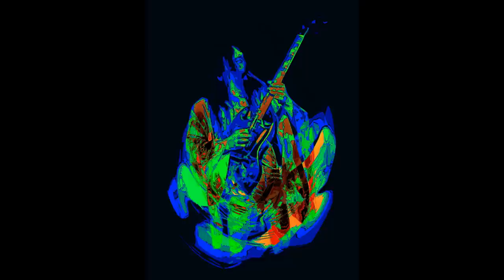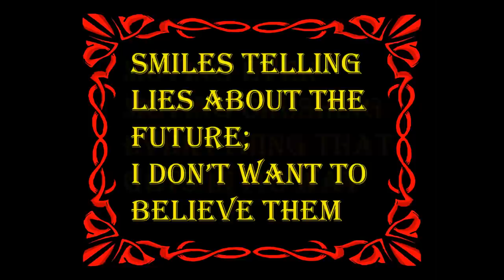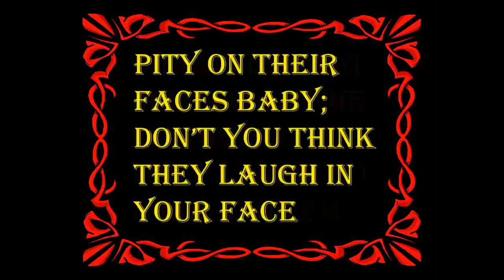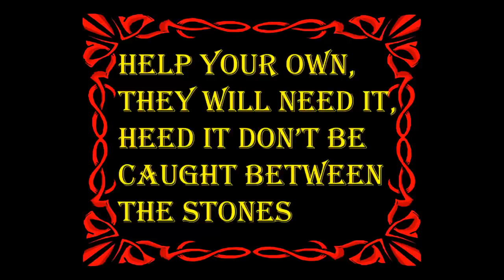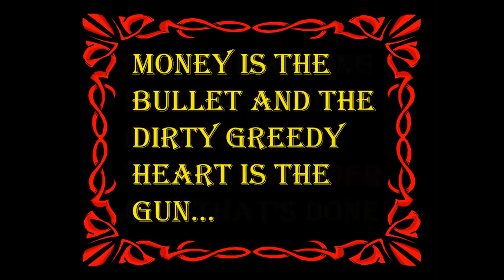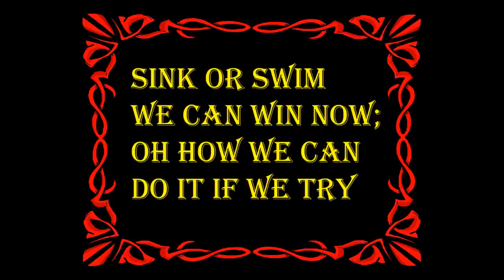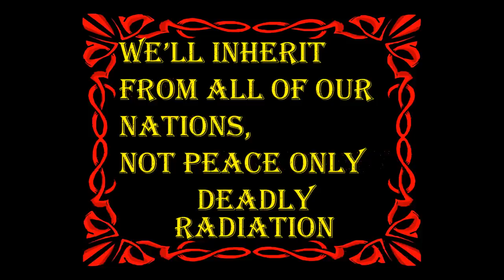Mahogany Rush- Juggernaut in San Francisco on 1-25-83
Mahogany Rush performing Juggernaut at the Kabuki Theater in San Francisco, California on 1-25-83.
Frank Marino- Guitar & Vocals
Vince Marino- Guitar & Vocals
Paul Harwood- Bass
Timm Biery- Drums
Claudio Pesavento- Keyboards
Photos by Ben Upham III.